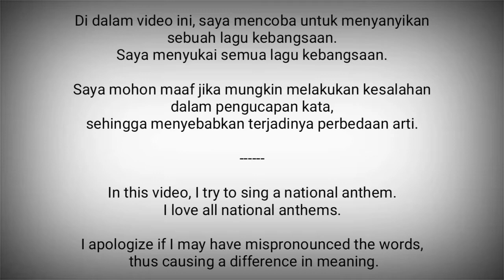Germany National Anthem - Deutschlandied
Deutschlandlied atau Das Lied der Deutschen (berarti Nyanyian Bangsa Jerman) adalah lagu kebangsaan Republik Federal Jerman yang dipakai sejak berdirinya Republik Weimar (1922).

Lirik lagu ini diciptakan sebelum masa Revolusi Jerman 1848, yaitu pada tahun 1841 di Pulau Helgoland (saat itu dikuasai Inggris) oleh August Heinrich Hoffmann von Fallersleben untuk menyuarakan suasana hati masyarakat berbahasa Jerman saat itu mengenai suatu "tanah air" bersama yang tidak mereka miliki, karena pecahnya Kekaisaran Suci Romawi bangsa Jerman. (Vaterland, Jerman bukan kepulauan sehingga mengacu ke tanah, sementara di Indonesia tanah diasosiasikan ke perempuan: "ibu pertiwi"). Ia mengidamkan agar orang Jerman lebih mengutamakan Jerman bersatu di atas kerajaan-kerajaan dan berbagai kesatuan politik yang saling bersaing satu sama lain.[1] Bait (strofe) kedua dimaksudkan sebagai lagu pengantar minum bir.

Lirik ini dibuat untuk dimainkan pada alunan melodi ciptaan Joseph Haydn yang pertama kali dibuat pada tahun 1797 sebagai lagu penghormatan bagi Kaisar Franz II, kaisar Austria. Haydn kemudian memasukkan lagu ini sebagai bagian dari Kuartet Gesek No. 62 dalam C major, Op. 76, No. 3 karyanya.

Sejak berakhirnya Perang Dunia I, pemerintah Republik Weimar mengangkat lagu ini sebagai lagu kebangsaan. Pada saat itu, lagu ini populer dengan nama Deutschland über alles, mengambil baris pertama dari bait pertama liriknya. Arti dari ungkapan itu (yang berarti "Jerman di atas segalanya") sering disalahartikan sebagai keinginan untuk menguasai dunia, walaupun maksud sesungguhnya adalah untuk menunjukkan ada berbagai suku dan negara Jerman yang masih terpisah-pisah dan belum bersatu. Tetapi kesalahpahaman ini malah dieksploitasi oleh rezim Nazi Hitler sebagai pembenar politik ekspansinya.

Pada tahun 1952, melodi lagu ini kembali dipakai sebagai lagu kebangsaan Republik Federal Jerman (Jerman Barat) berdasarkan surat-menyurat antara Presiden Jerman Theodor Heuss dan Kanselir Jerman Konrad Adenauer, tetapi hanya bait ketiga yang dinyanyikan. Setelah penyatuan Jerman 1990, keputusan ini diperkuat oleh Presiden Richard von Weiszacker dan Kanselir Helmut Kohl sebagai lagu kebangsaan Republik Federal Jerman (Jerman bersatu). Secara resmi, Lagu Kebangsaan Jerman hanyalah bait (strofe) ketiga dari keseluruhan naskah lagu ini.

Jerman adalah negara di Eropa Barat
Ibukota : Berlin

Sumber :
- Wikipedia
- National Anthems Channel